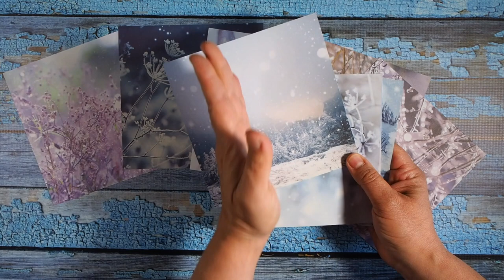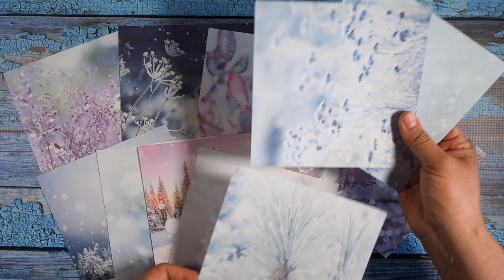Achats économiques Fêtes 2019 papiers design et rubans Stampin' Up!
Yé! il s sont là et très en avance cette année!

Pour les détails, cliquez ici: